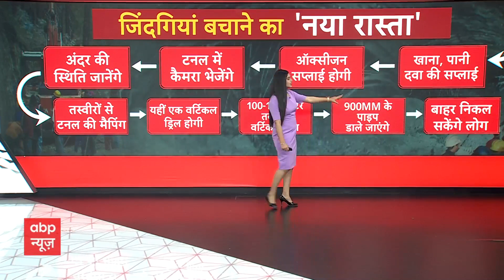Uttarkashi Tunnel Rescue: ग्राफिक्स से समझिए रेस्क्यू टीम कैसे निकालेगी मजदूरों को बाहर?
उत्तरकाशी की टनल में फंसी 41 जिंदगियों को बचाने की जद्दोजहद जारी है..मजदूरों को बचाने का अभियान हर दिन तेजी पकड़ रहा है. तमाम एजेंसियां दिन-रात रेस्क्यू ऑपरेशन में जुटी हैं. लेकिन ये ऑपरेशन कब तक पूरा होगा.. इसका जवाब कोई नहीं दे रहा है...